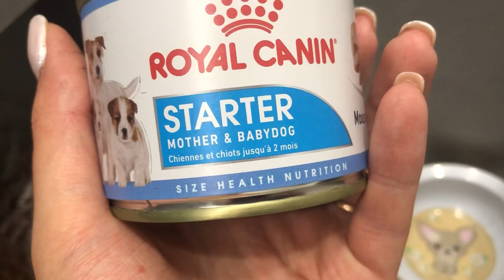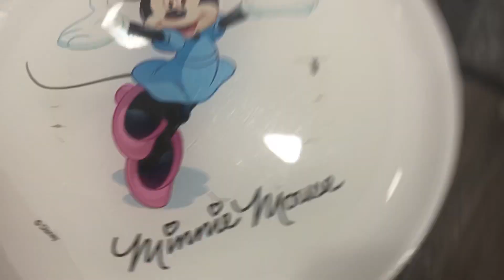VLOG:ПЕРВЫЙ ПРИКОРМ ЩЕНКОВ ЙОРКА. Йоркширские терьры♥️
Наш магазин одежды-@markus_yorkoshop

Привет. Меня зовут Настя, на данный момент я снимаю  о жизни моих собак.